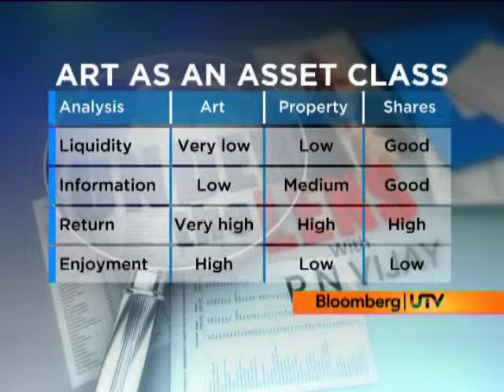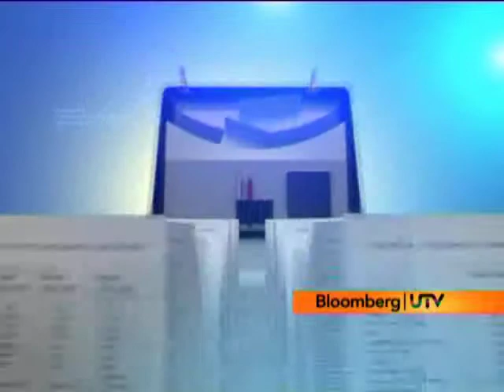Under the lens with PN Vijay: Art as an asset class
In Under the lens this week, PN Vijay meets Rajiv Bajaj VP and Chairman of Bajaj Capital to take a look at art as an investment